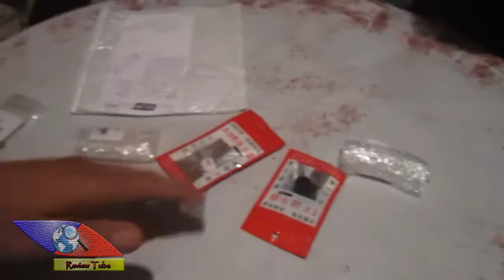Lavalier Clip Microphone for Lecture Teaching / Video Chatting | Review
Description:
A mini lapel lavalier microphone helps a lot in daily life. You can protect your voice easier when speaking in crowd or a long time using. And if you are a teacher, there's no need to introduce how it will reduce the odds of voice occupational disease of teacher.
It is mini and lightweight for carrying. You just need to grip your tie or lapel lavalier by it's clip. The cable length is about 1.1m, so that you can connect it to a mini portable / near loud-speaker.

Brand: NEWGOOD
Item NO.: N - P2
Mic Diameter: 12 ( more or less 1mm ) x 12 ( more or less 1mm ) x 15mm
Impedance: 40K Omega
Sensitivity: -47dbm ( more or less 3dbm )
Plug Diameter: 3.5mm
Cable Length: 1.1m
Frequency Response: 20Hz - 20KHz
Color: Black

Custom
Type: Microphone
Package weight: 0.016 kg
Package size: 15.00 x 10.00 x 8.00 cm / 5.91 x 3.94 x 3.15 inches
Package Contents
Package Contents: 1 x Microphone

We do not accept any responsibility or liability for misuse of this or any other product. All our products are extensively tested to comply with rigorous and strict QC standards. For certain products (e.g. toys, knives, etc.), we recommend proper supervision as we cannot be held liable for misuse or accidents.
The item color and style(or pattern) is subject to stock availability, we reserve the right to substitute for another color/pattern.
Note:
Product photography is for illustration only. The product sold may have minor physical differences depending on manufacturer specifications, production batch, etc. Customers should carefully consider this before purchase

the review, o review, review of, news review, reviewweb, las vegas, reviews for, reviews , national